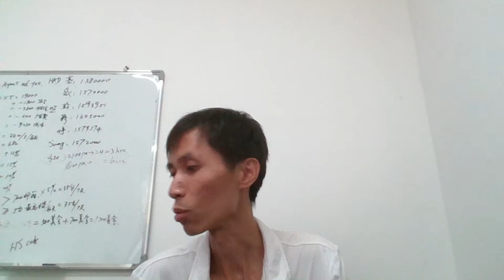Sunny Cheung Live Stream